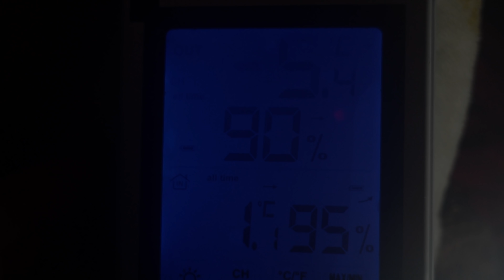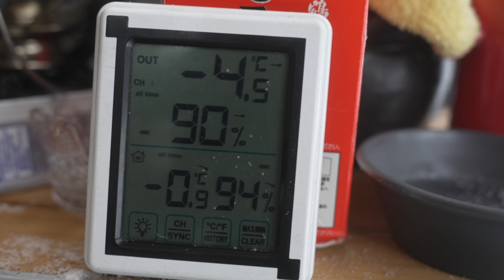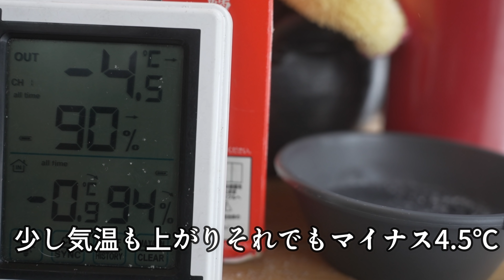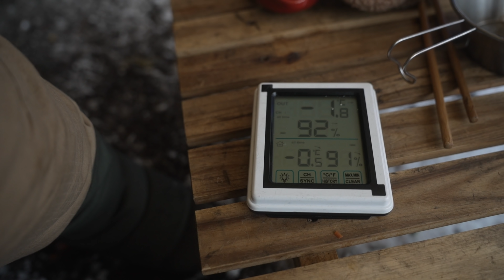雪中キャンプ テント はカンガルースタイル氷点下就寝時ストーブ無し おすすめ冬キャンプ飯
明野高原での雪中キャンプ2日目になります
昨日から降り続く雪、夜は気温も更に下がり
朝は、ー５．４℃の氷点下。
いつも寝る時は、ストーブは切って寝ています。
カンガルースタイルのテント内は朝でも１．１℃
やっぱり冬はカンガルースタイルですね👍
（わんちゃんのみベッド内に、湯たんぽ使用しています）
私は、寝袋が暖かいのでふもとっぱらのマイナス１１℃でも
大丈夫でした😄

久しぶりの雪中キャンプでしたが、大寒波にあたり
いきなり大雪となりました。
雪かきは大変ですが、雪景色は最高にきれいでした。
朝の雪がしんしんと降る感じが、なんとも言えません。

今回、朝のキャンプ飯は、人生始めて作る
【石焼きビビンバ】
しかも飛騨牛４等級の豪華お肉が！！
冬キャンプでも、石焼きのおかげでご飯が
温かいまま食べれるので、これはとってもおすすめです👍
是非お試しあれ😄

雪中キャンプ 大寒波 大雪 氷点下の中で冬キャンプ 明野高原キャンプ場

冬キャンプ ふもとっぱらキャンプ場 強風 おこもりキャンプ 冬キャンプ飯/ゆるキャン

数年に一度の大寒波 JCPZ 強雪 郡上市 高鷲町 道路状況最新 やまびこロード１５６号線

冬キャンプ 寒い朝 即効キャンプ飯/銀河もみじキャンプ場/カンガルースタイルで過ごす冬